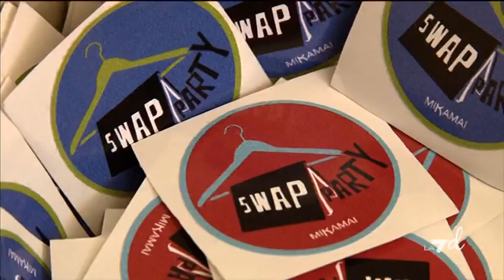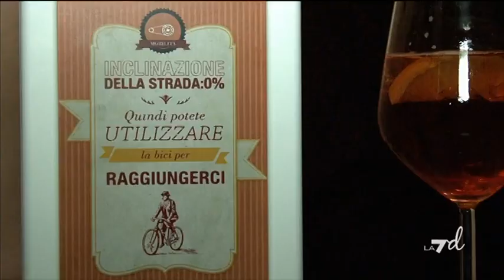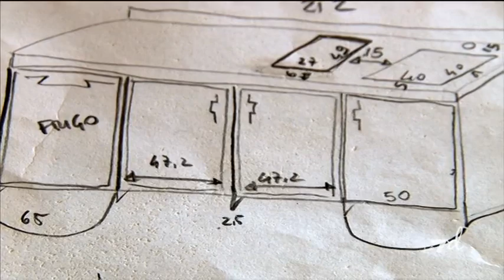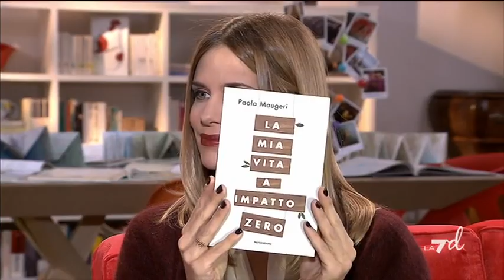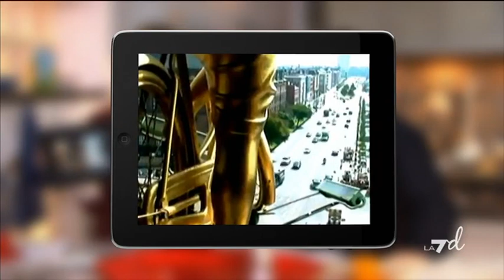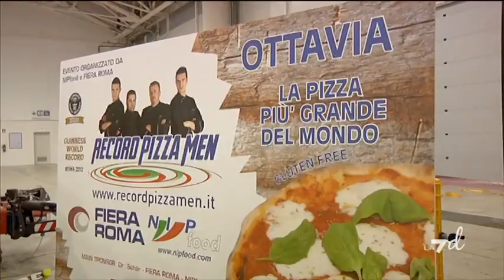That's Italia - Puntata del 20/01/2013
Quindicesima puntata: Ecologia: l'Italia ha la coscienza pulita?
Filippa Lagerback e Pino Strabioli affrontano il tema con Piotta

Quindicesimo appuntamento con la seconda stagione di That's Italia, il viaggio di Filippa Lagerback e Pino Strabioli che offre consigli e raccoglie spunti utili per disegnare un ritratto dell'Italia e degli italiani di oggi, perché è nelle piazze italiane che si trova il vero carattere del nostro Paese.

Ecologia: l'Italia ha la coscienza pulita? E' questo il tema da cui prende spunto la quindicesima puntata di That's Italia che, come sempre, mostra gli eventi più curiosi che avvengono ogni settimana nel nostro Paese e racconta le storie di personaggi famosi ma anche di gente comune che ha fatto scelte di vita molto originali.

Ospite in studio, intervistato da Filippa Lagerback e Pino Strabioli, il cantante e testimonial di Greenpeace Tommaso Zanello - in arte Piotta -.
Insieme a lui, Filippa e Pino commentano un servizio sul al riciclo creativo, che mostra l'esperienza di Costanza Algranti (designer livornese) che raccoglie materiali di ogni genere per trasformarli in oggetti di design.

Filippa Lagerback è andata a Milano in occasione di una giornata interamente dedicata alla filosofia green.

La storia della puntata è quella di Lorenzo Fabbri, "graffitista ecologico".

Il commento della puntata, invece, è affidato a Paola Maugeri, che ha scelto la vita a "impatto zero".

Dopo aver chiesto, nella rubrica What's Italia, ai danesi cosa pensano di noi e del nostro Paese, in studio a commentare, con Pino Strabioli e Filippa Lagerback, Jesper Storgaard Jensen, giornalista free lance danese che racconta l'Italia attraverso le pagine di varie testate internazionali, tra cui il Weekendavisen.

Questa settimana, per la rubrica Stranitalia, That's Italia ha assistito alla realizzazione di una pizza da record, Ottavia, la pizza senza glutine più grande del mondo, e si è recato a Milano per conoscere il bike polo, sport protagonista dell'evento The Good Fellas -- Bike Polo.

In chiusura di puntata, Pino e Filippa suggeriscono, come sempre, i principali appuntamenti della settimana.

Sul sito è inoltre possibile consultare una videogallery con le anticipazioni, i momenti salienti delle puntate, le interviste agli ospiti, e le repliche integrali, disponibili on demand per tutta la settimana. Il canale offre inoltre la possibilità di vedere le repliche di tutte le puntate in modalità catch-up a poche ore dalla messa in onda.